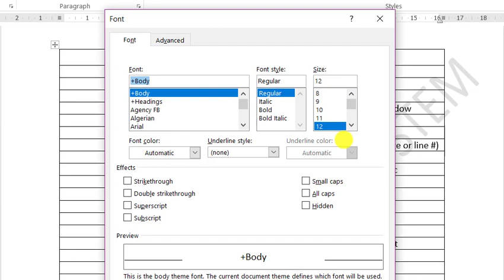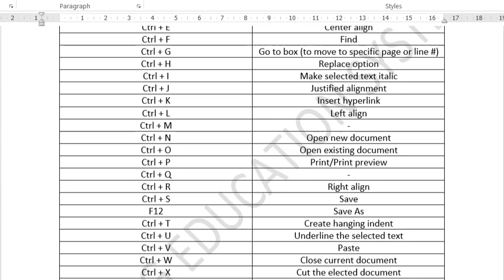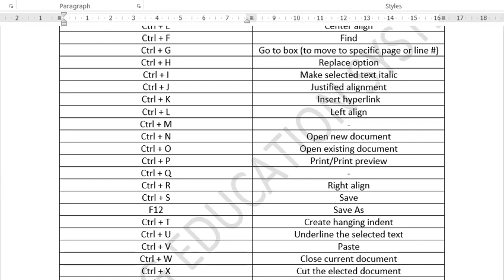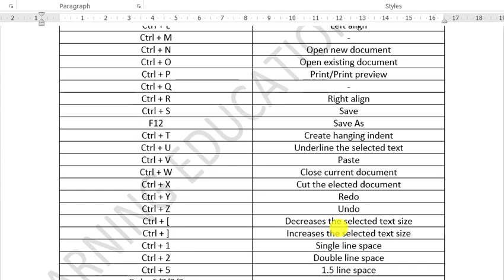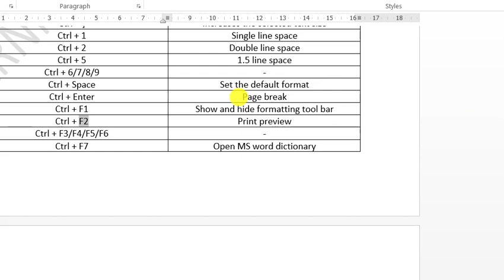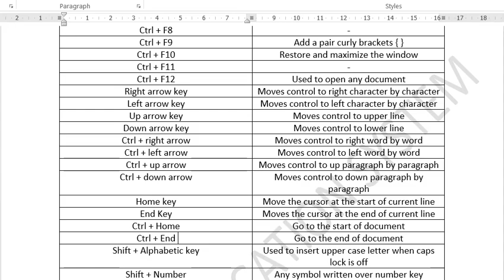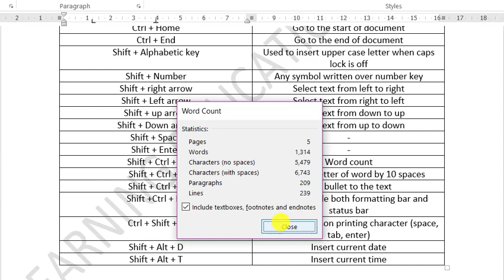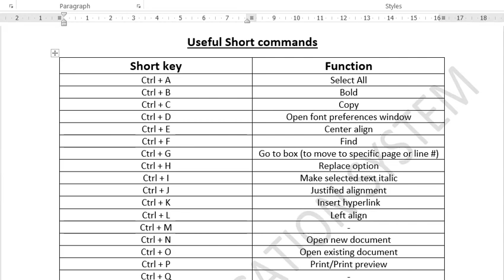MS word ki keys kese yad karen| How to remember short cut keys MS word| MS word shortcut keys a to z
In this video you would learn about the short commands of MS word which are arranged according to alphabets, number, function keys, ctrl, shift and Alt.
Microsoft word useful short cut keys,
Mostly used MS word short cut keys,
Amazing shortcut keys MS Word,
How to use MS word effectively,
All short cut keys of MS word for exam,
Advance short cut keys MS word,
How to remember short cut keys MS word,
How to remember shortcut keys Microsoft word,
MS word ki sari short keys,
MS word ki keys kese yad karen,
tamam short keys MS word ki,
Office ki useful short keys,